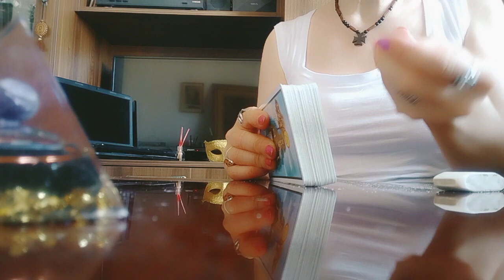როგორ ვუვლი და ვასუფთავებ ჩემს ტაროს დასტებს?!☄️🌬️🌀